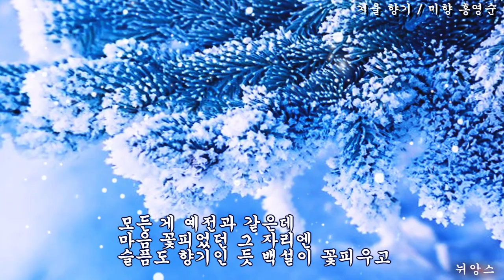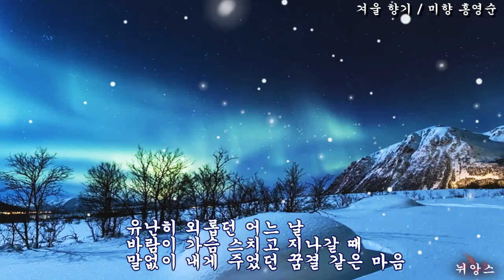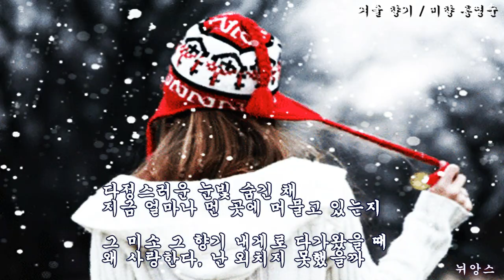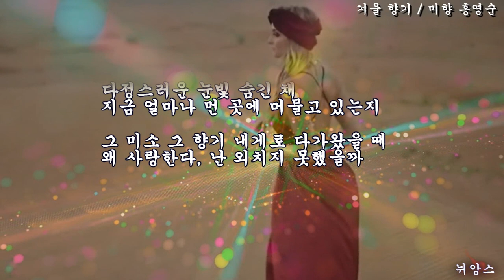겨울 향기 / 미향 홍영순